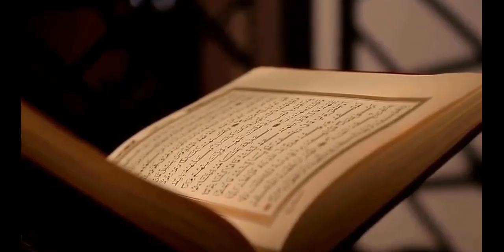Admission open "NIST International School in Toronto" (Pakistan Campus) Online Education in Canada.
Admission open "NIST International School in Toronto" (Pakistan Campus) The Best Online Education in Canada.
NSRIC International School in Toronto (NIST) is an accredited, inspected and a private institution under the Ministry of Education, Ontario, Canada and a subsidiary of NSRIC Inc. It offers one of the best on campus and online school programs (kindergarten to Grade 12 including home school education) to the international education domain. It is a world-renowned Canadian institution based in Ontario, Canada. NIST is specialized in delivering a high-quality Canadian school curriculum for students in the world. The school follows a strong and vibrant blended mixture of diverse curriculum called, "NIST Hybrid Curriculum (NHC)". It offers a new integrated high quality and research-intensive Canadian Ministry of Education approved curriculum to fit the state-of-the-art school programs for our inland and global students.

NIST provides online and on campus (our branches in different satellite locations) access to our programs for students at the kindergarten to Grade 12 levels, creating a seamless dissemination of knowledge from early childhood to graduating high school education in the world. NIST offers credits towards the Ontario Secondary School Diploma (OSSD) starting from Grade 9 to Grade 12. NIST is committed to graduating students all over the world with Canadian credentials to advance their admissions into prestigious universities of their choices in any university in Canada and in the world. The NIST online learning in Canada operates explicitly as an online blended education platform for any students to conveniently learn remotely in an institutional environment, without travelling, to achieve its vision and mission. NIST offers a virtual classroom model to engage students with their corresponding instructor(s) through live session(s) on a regular i.e., daily or weekly basis.

Admissions time:
Any time in the year

Our school program:
K0 to Kindergarten: Preschool Education (PRE)
Grade-1 to Grade-6: Elementary and Primary School Education (ELE)
Grade-7 to Grade-8: Middle School Education (MID)
Grade-9 to Grade-12: High School Education (HIG)

NSRIC International School in Toronto
Corporate office:
Location: London, Ontario, Canada
Marketing Manager- Md. Shamsul Azam